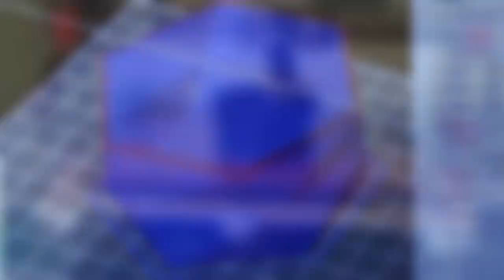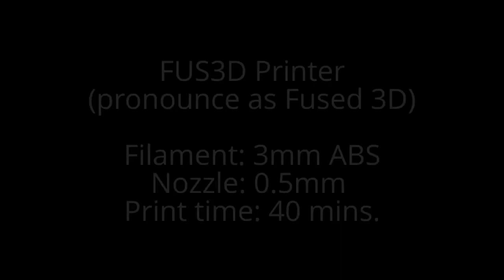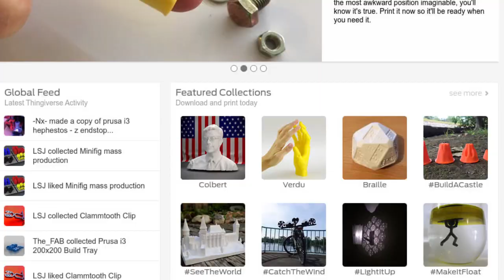SANAL GERÇEKLİK KAPİTALİZMİ BİTİRECEK!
Yiğitcan bu sefer sert iddia ile geldi! 2017 ile birlikte artık iyice evlerimize girmeye başlayacak sanal gerçeklik, virtual reality, nam-ı diğer VR; üç boyutlu yazıcılarla birlikte Yiğitcan'a göre devasa bir değişikliğe sebep olacak. Siz ne diyorsunuz?